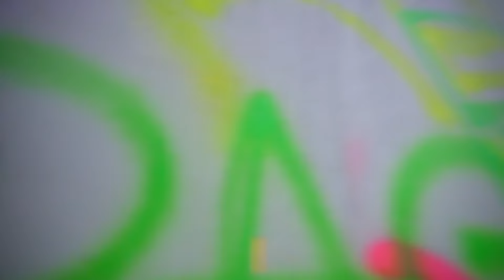Baby Laughs During his First Shot!! (weirdest moment)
Anazala Family